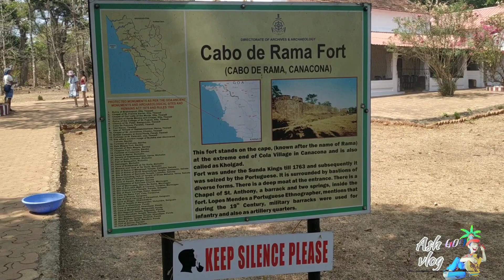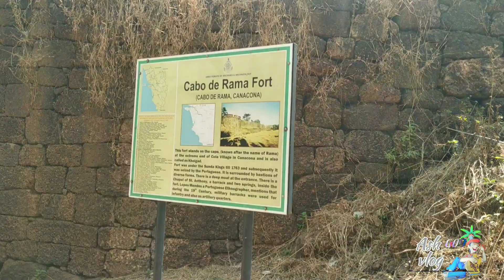Cabo de Rama Fort South Goa